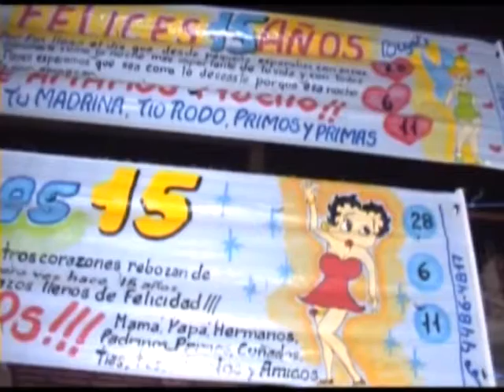Sabrina Video Clip